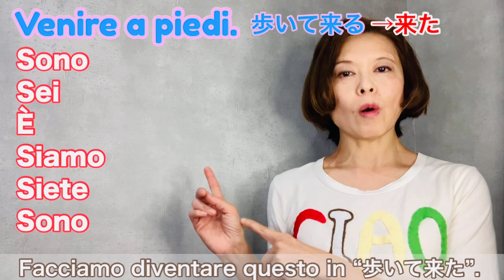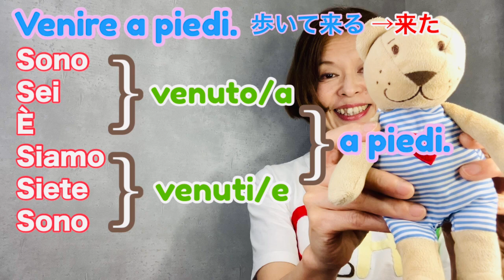Vol.64近過去 ESSERE+VENIRE過去分詞!!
Ciao tutti! 皆さんチャオ!
CIAOイタリアGO!!のSHUKOです。
イタリア語に興味のある方は是非見て下さ〜い(^-^)/